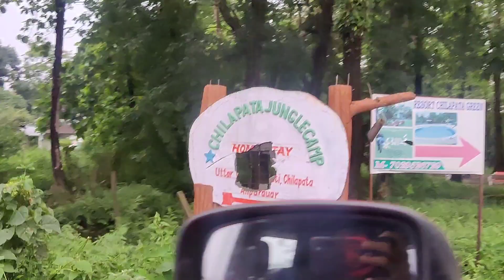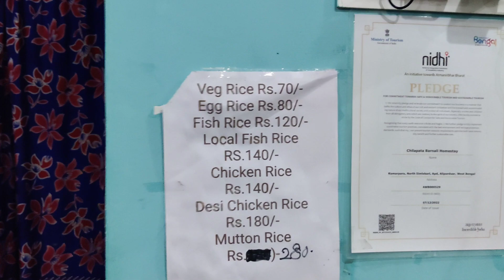car leke forest giya gumne| forest monsoon session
যারা যারা এখন বনাঞ্চল এর আবহাওয়া অনুভব করতে চান।। আপনার পাশে আছে Chilapata forest। ওখান থেকে monsoon এর vibe নিয়ে আসতে পারেন নিজের পরিবার কে সঙ্গে নিয়ে
আর সঙ্গে চা পকরা এর মজা নিতে চলে যান সেখান কার একটি দোকানে